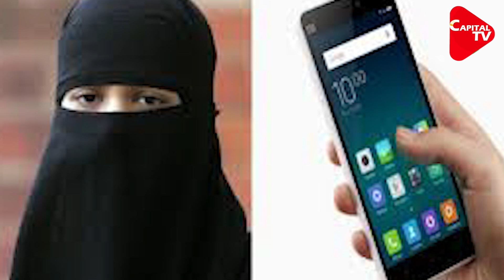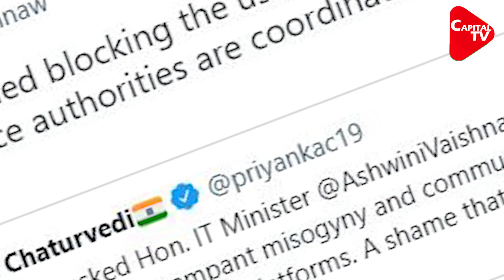"Bulli Bai Creator Blocked": Minister; Sena Mp Says More Action Needed | Capital TV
After fury over Muslim women being 'auctioned' by right-wing extremists - for the second time in less than a year - IT Minister Ashwini Vaishnaw tweeted a terse two lines late Saturday to say the GitHub user behind the 'Bulli Bai' app had been blocked and "further action" was being coordinated